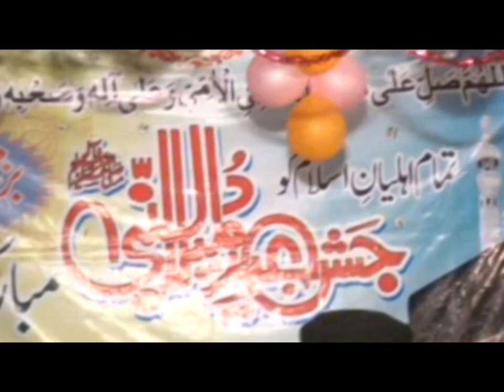karam sarkar kr dy ne/Muhammad Abdullah sialvi/naat sharif/@salamsharif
Naat sharif
karam sarkar kr dy ne
sana khan
Muhammad Abdullah sialvi